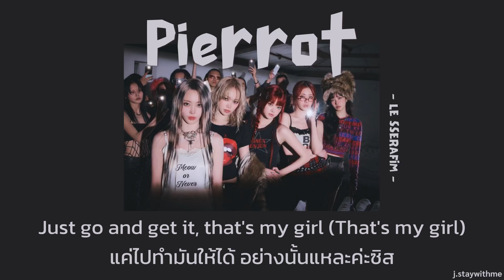꒰ THAISUB ꒱ LE SSERAFIM - Pierrot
Song ꕀ Pierrot
Artist ꕀ LE SSERAFIM
By ꕀ j.staywithme

ขออภัยหากคำแปลมีความผิดพลาด